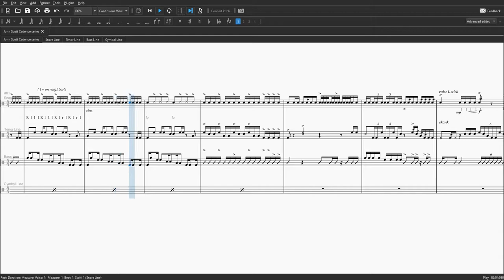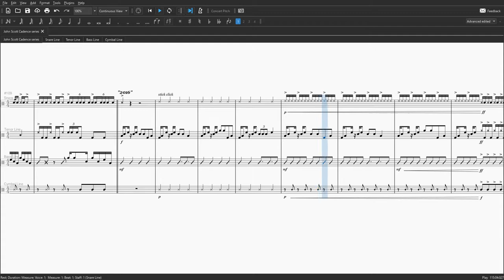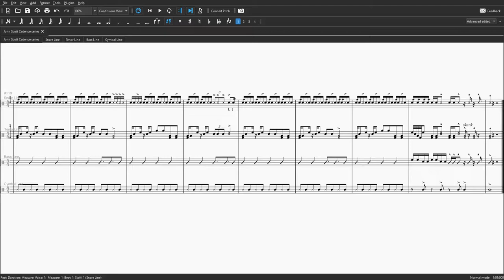The John Scott University Drumline Cadence Series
I don't know how to write drumline music but I'm doing my best